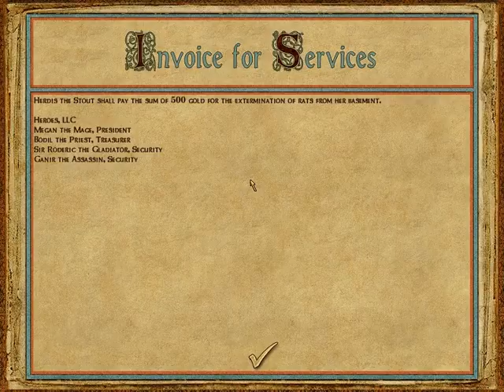Lets Play Might and Magic 9 - 003 - Wir erforschen Sturmford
Wir ziehen durch Sturmford - nehmen Suchaufträge an und lassen uns Ausbilden